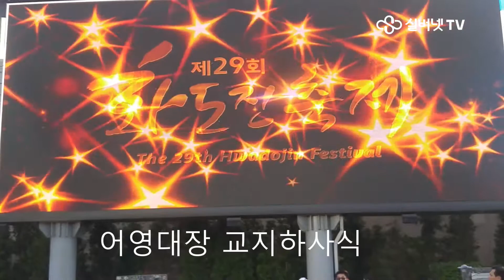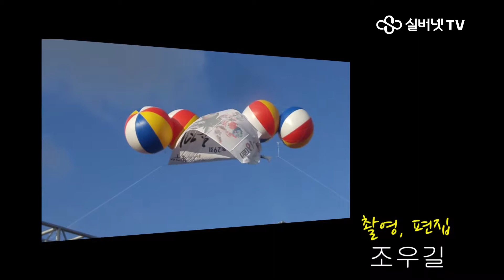어영대장 교지하사식